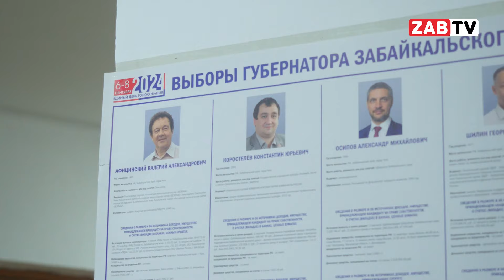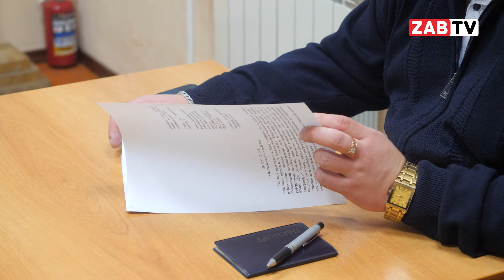Гайдук - ответчик, Коростелев – потерпевший, Осипов - губернатор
Сегодня в Чите состоялось небанальное судебное заседание. В мировом суде рассмотрели дело в отношении лидера КПРФ в Забайкалье Юрия Гайдука. В чем провинился смелый коммунист, расскажет Анжелика Панибрашина